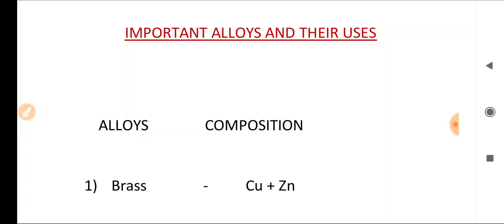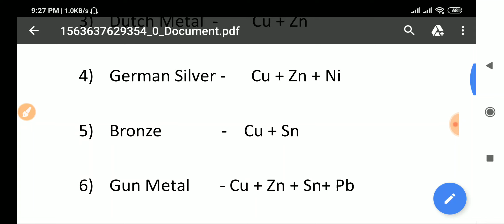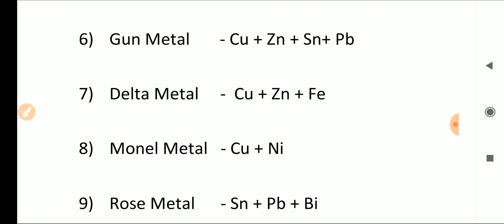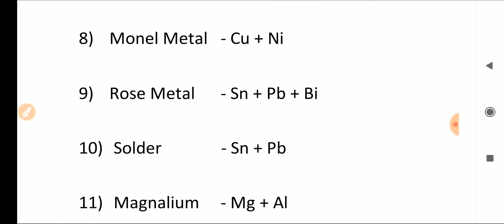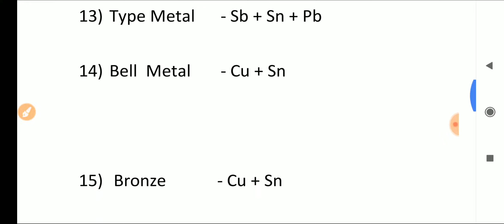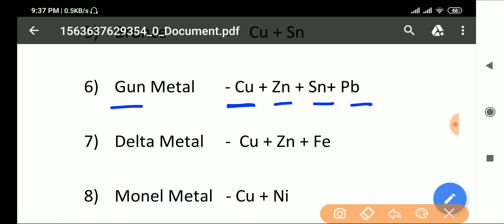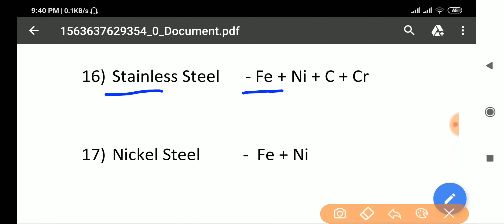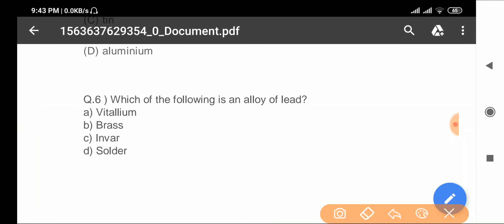ALLOYS AND THEIR COMPOSITION WITH TRICKS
Hey guys this gourav tilthiya and I would like to inform you that this video will change your attitude towards study...I promise you guys , you will love this video because  I have given my heart and soul to this video and try to teach with the help of awesome tricks. So must watch and learn something from this...